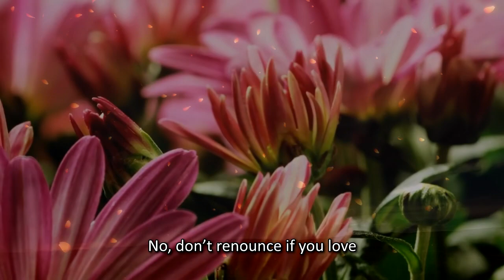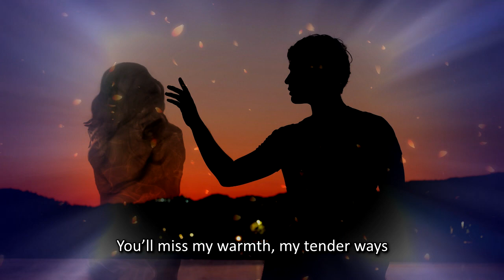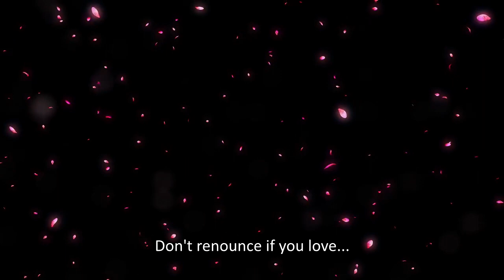Don't Renounce If You Love (Не отрекаются любя)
Lyrics by Veronika Tushnova
Sound editing by Oleg Novikov
Performed by Elmira Terkulova
Designed by Yaroslav Zapryagin